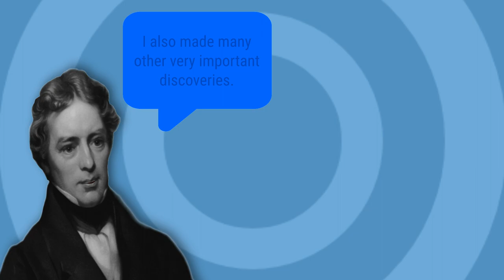Bachchon ke Liye Electronics ke Projects: 5. DC Motor Toy Car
इस वीडियो श्रृंखला में युवा छात्र, प्रोजेक्ट बनाते हुए, इलेक्ट्रॉनिक्स के बारे में सीखेंगे। इस वीडियो में हम दो DC motor से एक टॉय कार बनाना सीखेंगे। हमारी टॉय कार forward और reverse जाएगी।